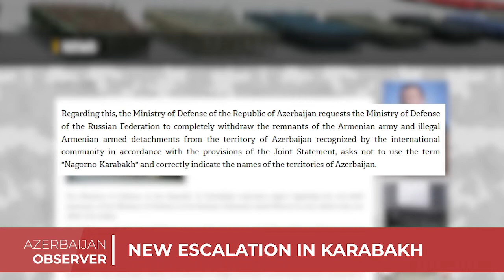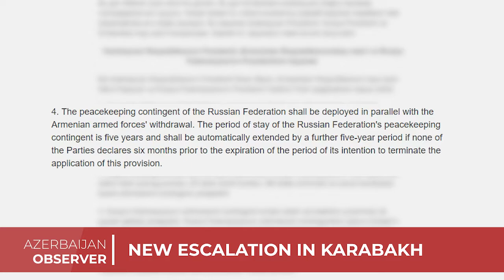New escalation in Karabakh